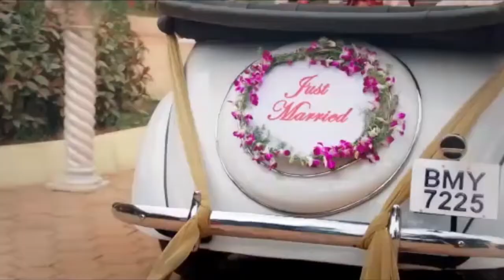കെ സുധാകരനെതിരെ ധീരജിന്റെ അച്ഛൻ, മരിച്ചിട്ടും മകനെ കൊന്നുകൊണ്ടിരിക്കുന്നു...